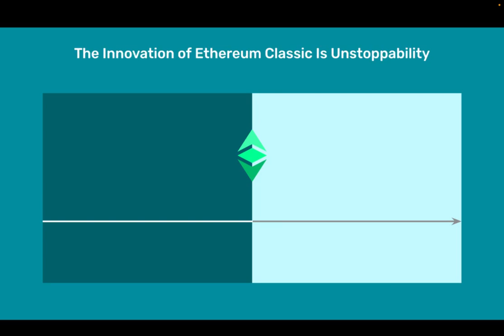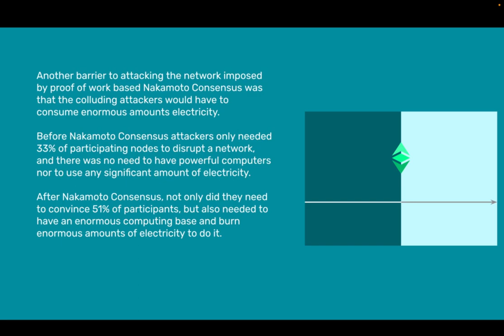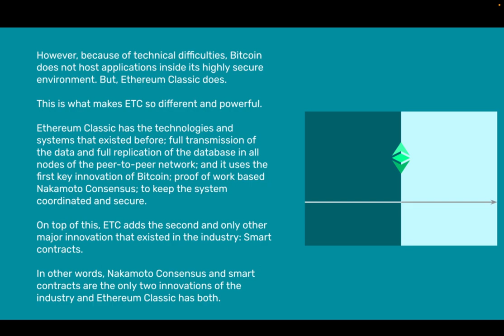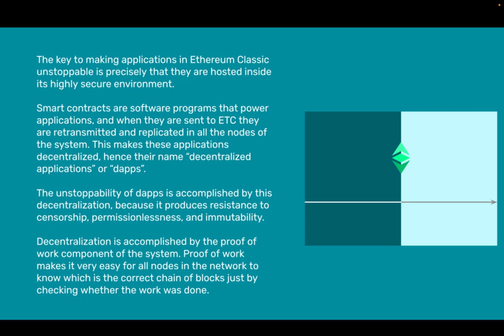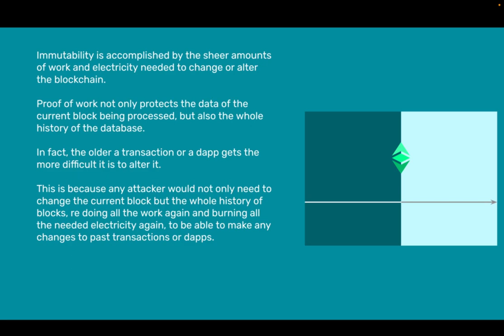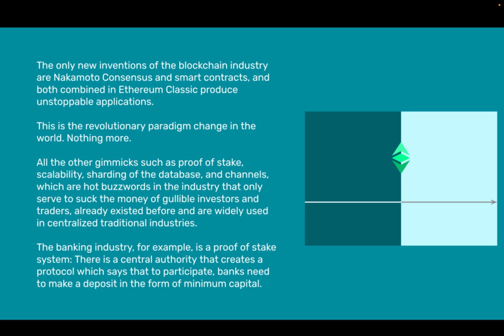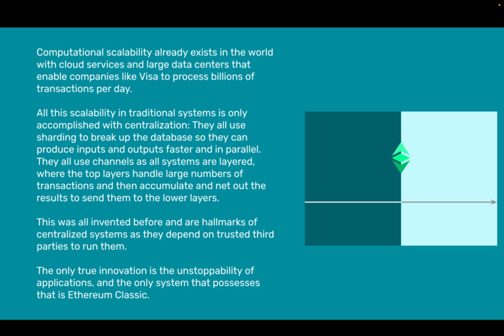The Innovation of Ethereum Classic Is Unstoppability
Before the existence of Ethereum Classic, applications were stoppable. After the existence of Ethereum Classic, applications hosted inside it became unstoppable.